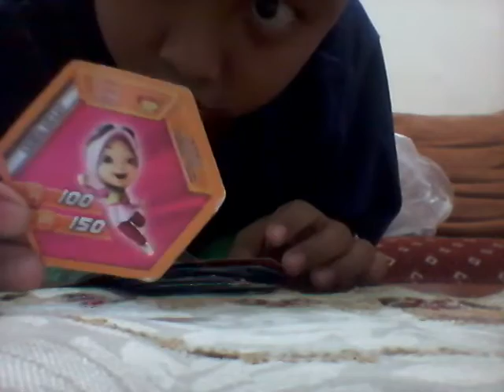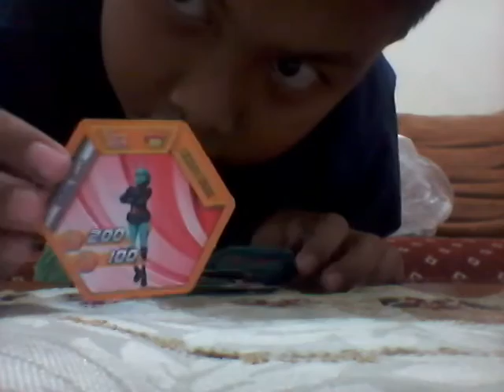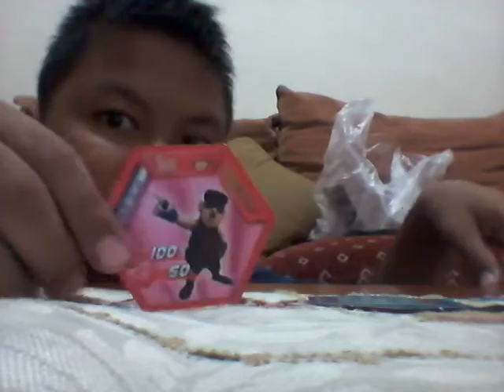Coleksi card choki choki ar BOBOIBOY #3